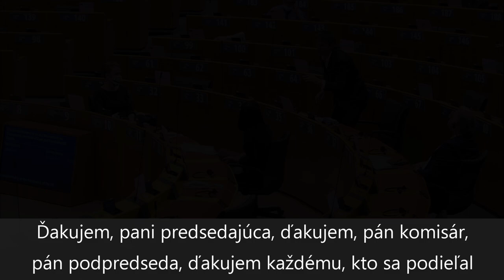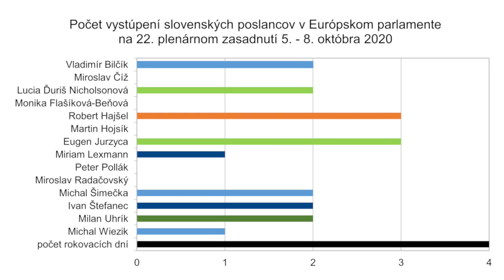M. Šimečka (PS) Právny štát v Poľsku [5.10.2020]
Smer
sociálna demokracia
Róbert Fico
hranol
Robert Kaliňák
Juraj Blanár
Monika Flašíková Beňová
Fedor Flašík
Ľuboš Blaha
Pavol Paška
Miroslav Číž
Marek Maďarič
Erik Kaliňák

Hlas
Peter Pellegrini
Denisa Saková
Erik Tomáš
Richard Raši
Peter Žiga

SNS
Slovenská národná strana
Ján Slota
Andrej Danko
kapitán
Jaroslav Paška
Anton Hrnko
Gabriela Matečná

Most Híd
Béla Bugár
harakter
Ábel Ravasz
Árpád Érsek
Gábor Gál
László Sólymos

ĽSNS
Ľudová strana naše Slovensko
Marián Kotleba
Milan Uhrík
Milan Mazurek

PS
Progresívne Slovensko
Ivan Štefunko
Michal Truban
Martin Poliačik
Michal Šimečka
Zora Jaurová
Irena Bihariová

Spolu
Miroslav Beblavý
Jozef Mihál
Simona Petrík

SaS
Sloboda a solidarita
Richard Sulík
Lucia Ďuriš Nicholsonová
Jana Cigániková
Martin Klus
Ondrej Dostál
Peter Osuský

Za ľudí
Andrej Kiska
žalude
prezident
Veronika Remišová
Juraj Šelika
Mária Kolíková

KDH
Kresťansko demokratické hnutie
Alojz Hlina
Ivan Štefanec

Sme rodina
Boris Kollár

OĽANO
Obyčajní ľudia a nezávislé osobnosti
Igor Matovič
psycho
Peter Pollák
Gábor Grendel
Ján Budaj
Romana Tabak
Mária Šofranko
Eduard Heger
Anna Záborská
Marek Krajčí
Ján Mičovský
dedoles
Jozef Pročko

Dobrá voľba
Tomáš Drucker
Anna Ghannamová

Vlasť
Štefan Harabín
prestitúti

Marián Kočner
Ladislav Bašternák
Penta
J&T
ESET
Juraj Široký
Jaroslav Haščák
DPH
kauza
Gorila
Mikuláš Dzurinda
Ivan Mikloš
Iveta Radičová

denník SME
Denník N
Aktuality.sk
topky.sk
Nový čas
Markíza
Televízia JOJ
RTVS
Hlavné správy
Ginn
.Týždeň

Martin Daňo
Braňo Závodský
Monika Tódová
Štefan Hríb
Juraj Štubniak
Roman Michelko
Ján Baránek
Igor Bukovský

Farma
Let's Dance
Televízne noviny
Šport
Neskoro Večer
Milujem Slovensko
Partička